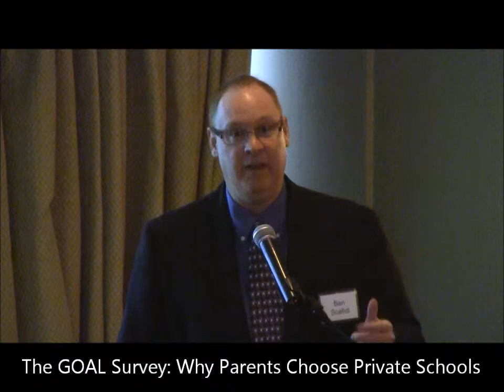Why Did Georgia GOAL Parents Choose Private School?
James Kelly and Benjamin Scafidi discussed why Georgia GOAL Scholarship program parents decided to choose private schools during their presentation to the Georgia Public Policy Foundation education leadership breakfast on January 28, 2014.  Scafidi is counsel and founder at Georgia GOAL and Scafidi is professor of economics at Georgia College and State University.  Both are senior fellows for education policy at the Foundation.